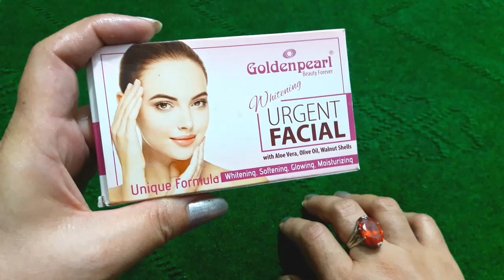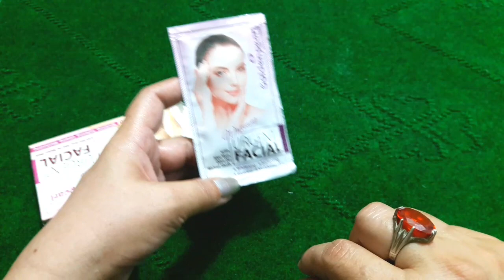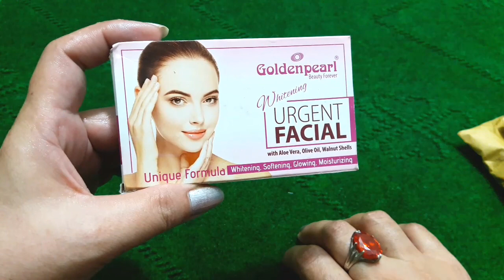Golden Pearl Whitening Urgent Facial .. How To Use Whitening Capsules For Whitening By Maria .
kese ho ap sab k sab.
to aj ha ap k lie golden pearl whitening urgent facial ka review.

MARIA BEAUTY TIPS.

thank u so mych.
bye bye#goldenpearlwhiteningurgentfacial# howtousewhiteningcapsules# whiteningfacialathome#